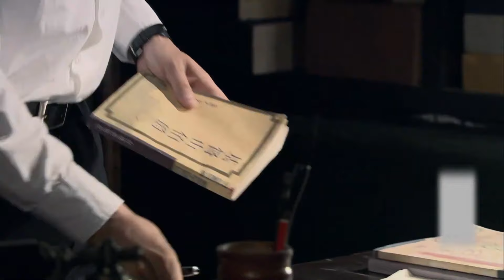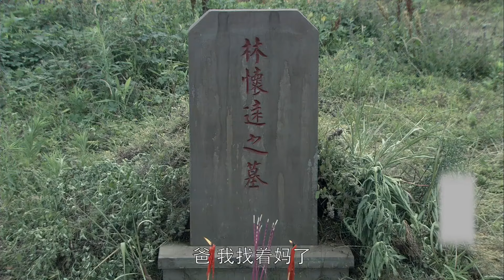好看的谍战剧【眼镜蛇 】03 | 国民党暗放“冷箭”肃清特工，高级间谍“眼镜蛇”反守为攻，掀翻军统保密局（唐一菲 魏璐）